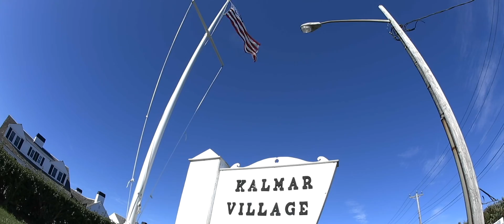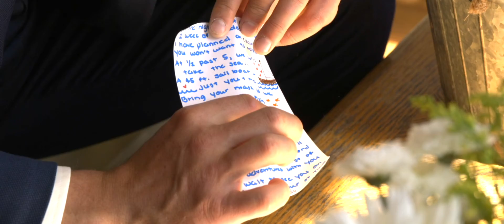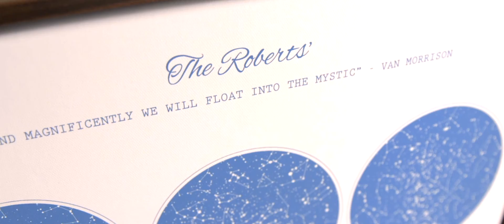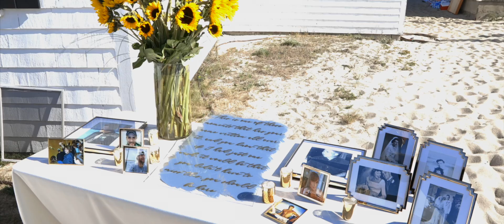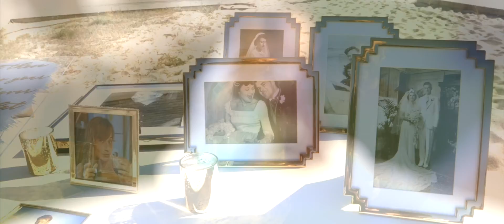Katie & Chris - Cinematic Wedding Highlight Film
Cinematic Highlight Format Film featuring Katie & Chris' wedding highlights.  Edited by Ryan McCoy and filmed by Ryan and others.